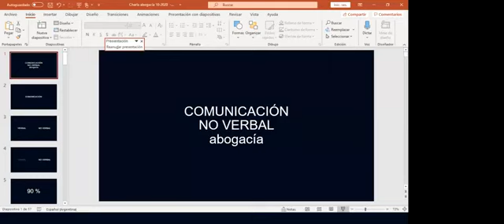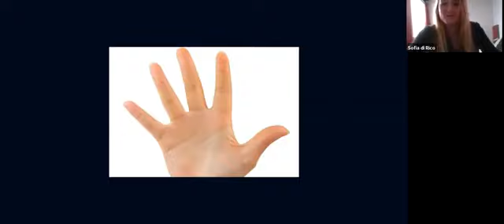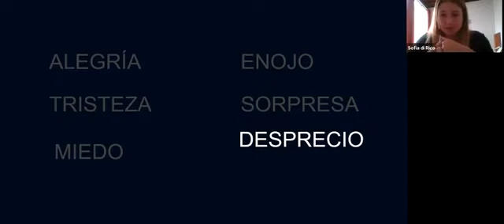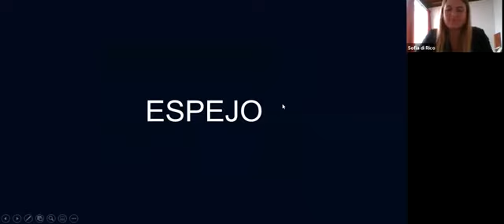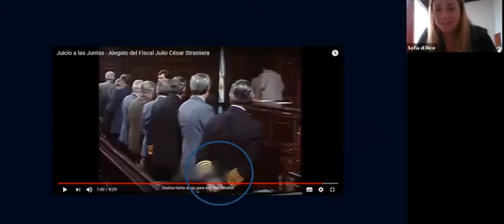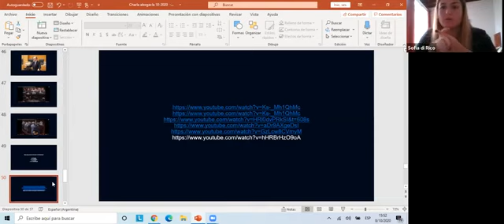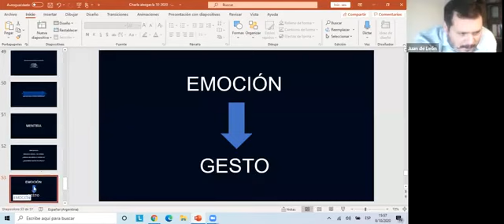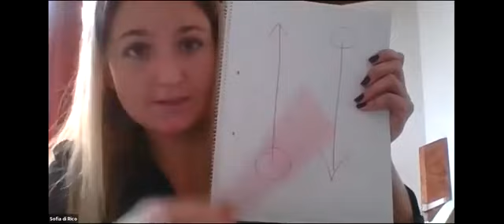Comunicación No Verbal en la Abogacía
Charla a cargo de la Lic. en Comunicación Social Sofía Di Rico, estudiosa de la lectura de los gestos y su análisis en relación con el plano verbal.

El encuentro versó sobre la comunicación no verbal, dentro del ámbito del proceso penal, en el marco de una clase de Práctica Procesal Penal, a cargo del profesor Juan Manuel de León.